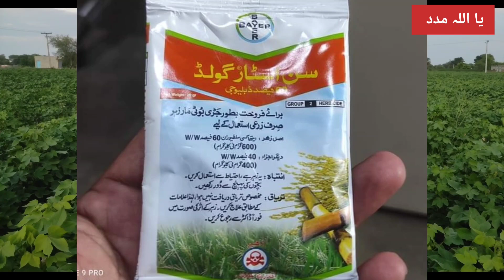how to control deela in cotton Crop|| بغیر سٹرس کے اب بی ٹی کاٹن میں ڈیلے کا جڑ سے خاتمہ ممکن ہے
how to control deela in cotton Crop

cotton Crop
Cyperus rotundus control in cotton crop
Chemical control of Deela weed
How to control Deela in cotton field
Best herbicide against Cyperus rotundus or Deela weed
Post emergence weeds control in cotton crop
#cotton jare bote
cotton mian jare bote
cotton Crop
cotton Crop in India
cotton farming india
cotton india
cotton management

cotton
cotton Crop
Deela
Murak
cotton jare bote
cotton Crop
cotton farming india
cotton india
cotton management